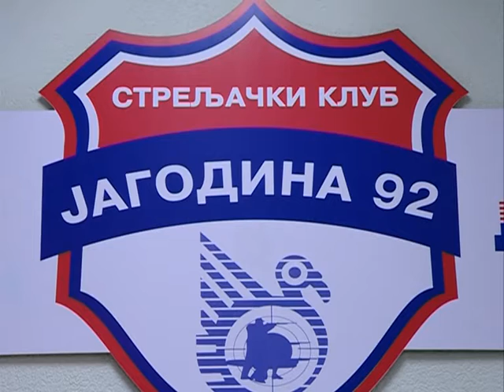Info - Dva srebra za jagodinske strelce - (TV KCN 21.10.2020)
Na Kupu Streljačkog Saveza Srbije u Smederevu, u gađanju vazdušnim oružjem, konkurencija juniora i seniora, članovi Streljačkog kluba “Jagodina 92” osvojili su dve srebrne medalje.  U pitanju su Lazar Kovačević i Damjan Miladinović.
novinar: Tanja Mitrović
snimatelj: Saša Jović
montaža: Vesna Dobrosavljević Đukanović
proizvodnja: Kopernikus RTV Jagodina